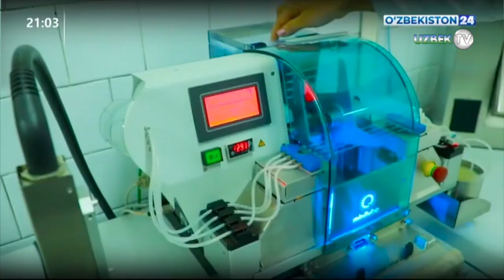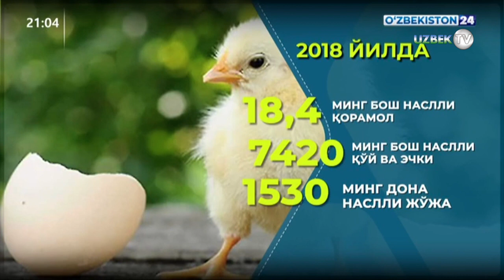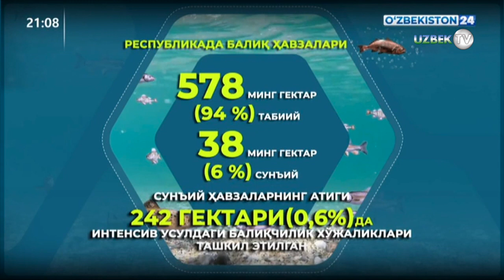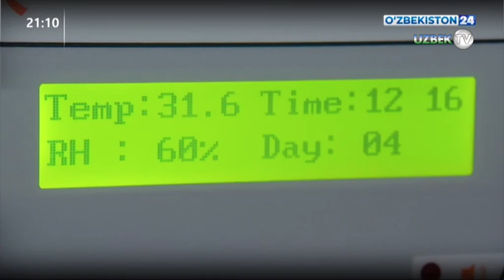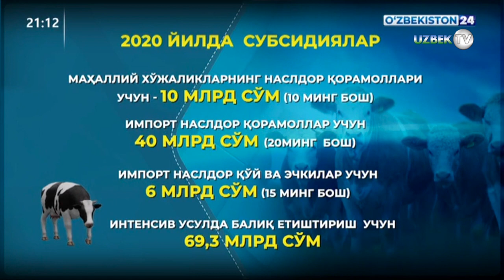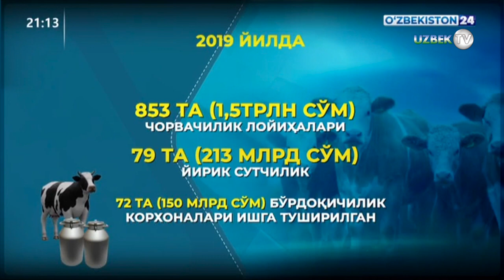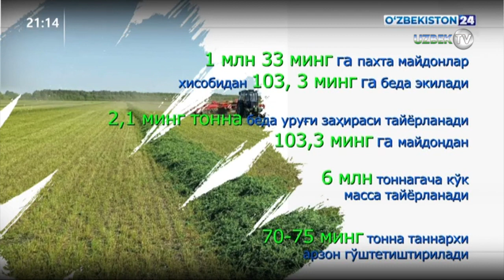Ўзбекистонда гўшт нархини арзонлаштириш учун президент муҳим қарорни имзолади!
Аграр соҳа иқтисодиётнинг драйвери бўлиши керак .Ер ,сув, географик жойлашув, қулай иқлим шароити , энг муҳими меҳнат ресурслари бор.Демакки бизда 7 хазинани янада бойишига тўлиқ асос бор.Биз  асосан чорвадачилик тармоғини ривожлантиришдек долзарб вазифани бажаришда давлатнинг ўзи асосий мададкор бўлмоқда.